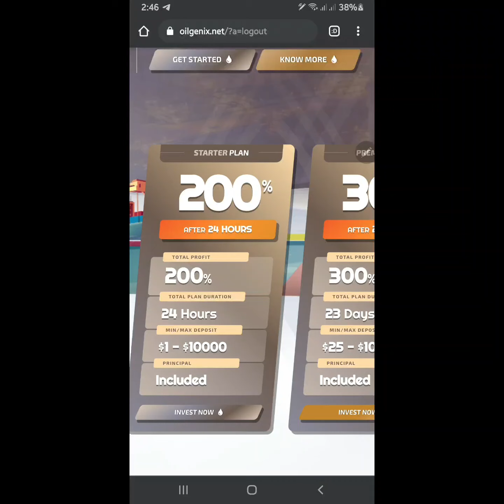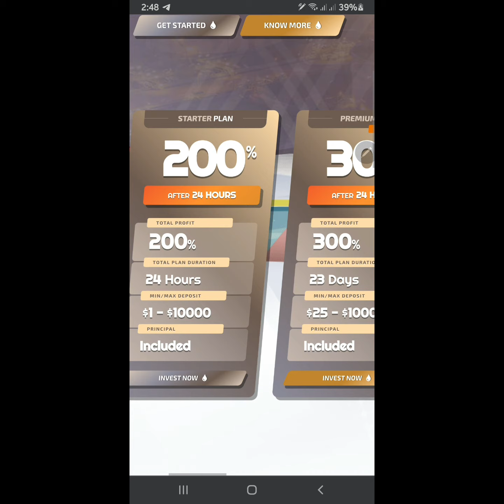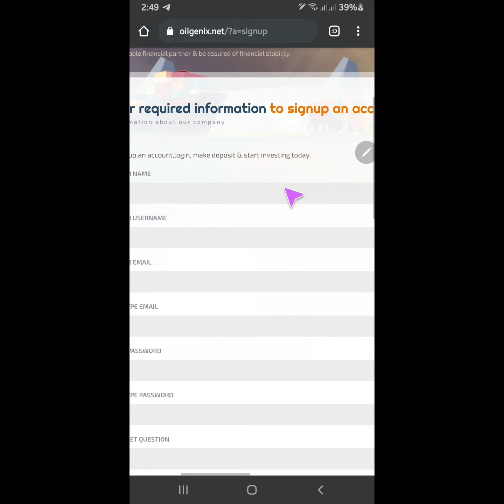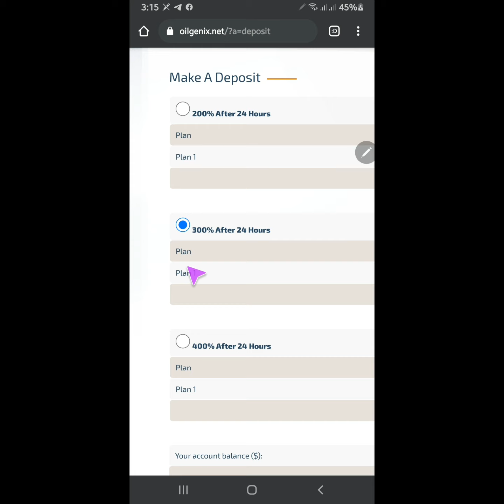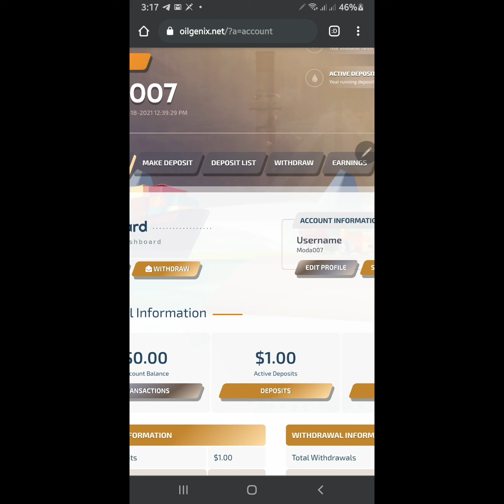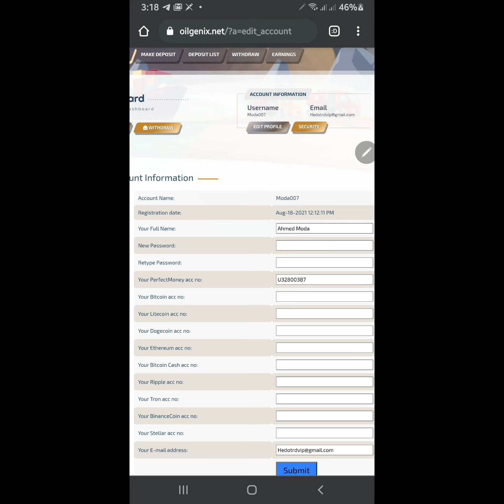موقع oilgenix الجديد | ضعف الايداع فى 24 ساعة | الحد الادنى 1$ بريفكت مونى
رابط التسجيل

رابط جروب Freemoney على التليجرام

للاستفسار ع التليجرام خاص @moda007